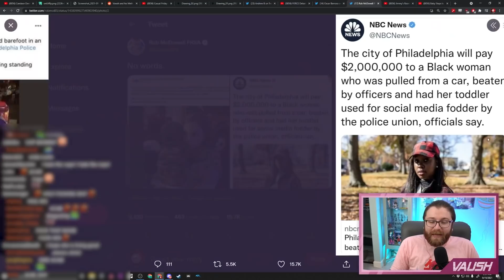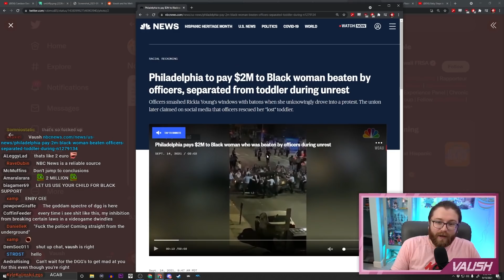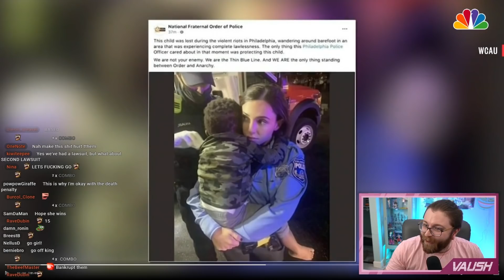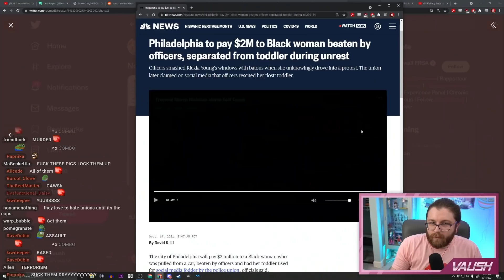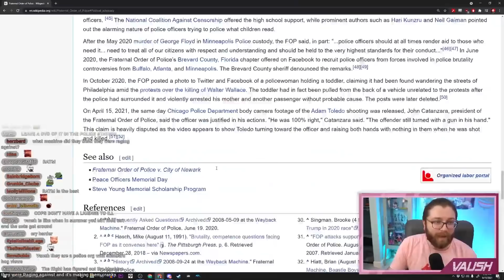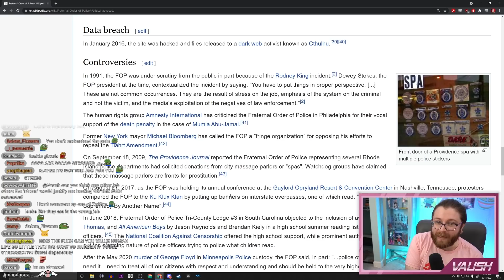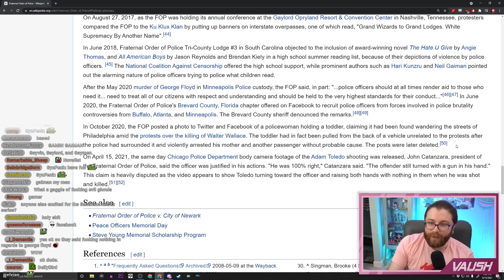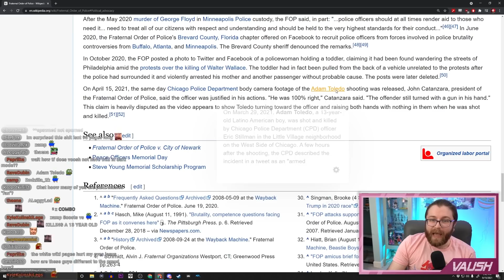SOME OF THE WORST COP BEHAVIOR I HAVE EVER SEEN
This is just horrendous

🌟 Other Socials 🌟